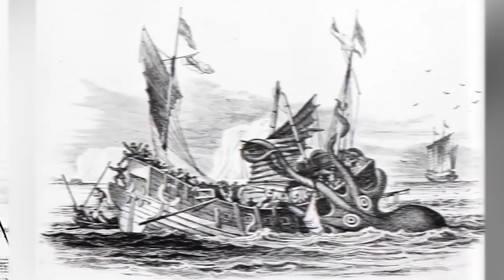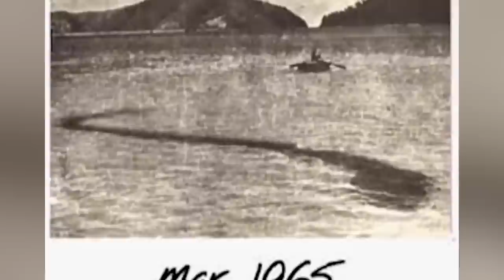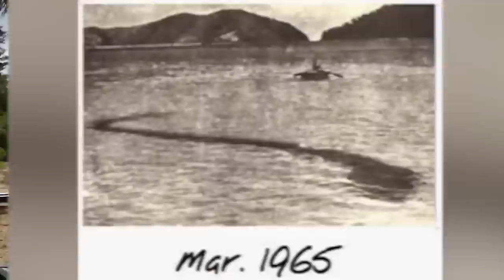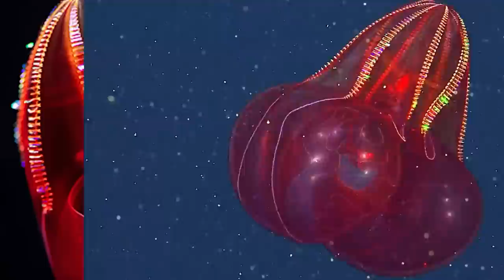The Megalodon Has Nothing On These Scary Deep Sea Creatures | Marathon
Watch as we explore some of the scariest deep sea creatures in the world! From giant deep sea predators to creepy deep sea creatures, these creatures will give you nightmares for weeks! If you're looking for a scary watch, then this is the video for you! In this marathon, we'll explore some of the scariest deep sea creatures in the world, from giant deep sea predators to creepy deep sea creatures. Be sure to watch until the end to see the megalodon!